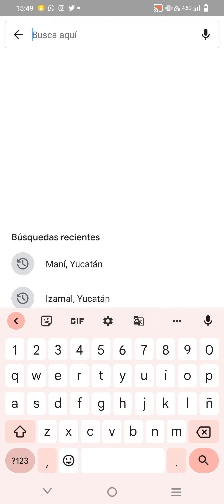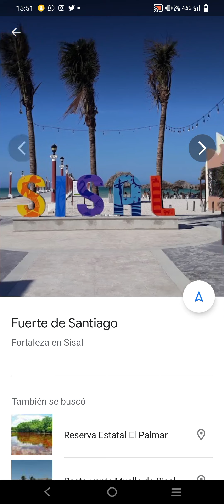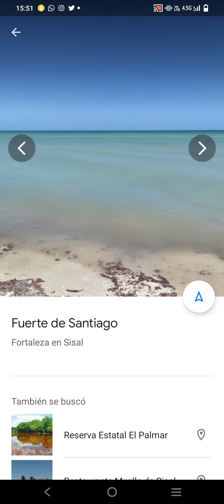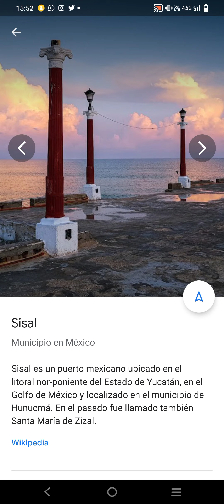Sisal, YUCATÁN I PUEBLOS MÁGICOS 🇲🇽 I MUNICIPIOS MÉXICO